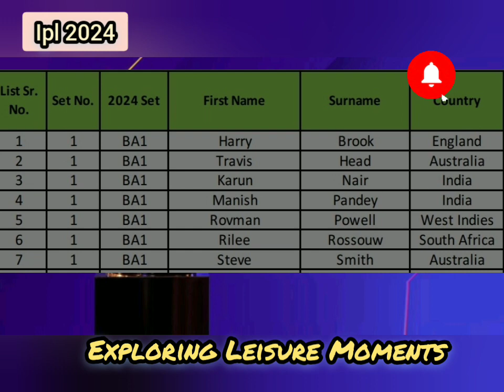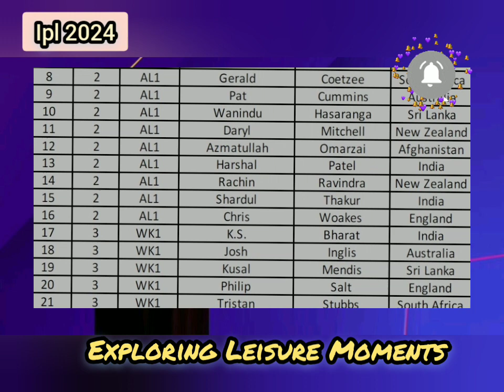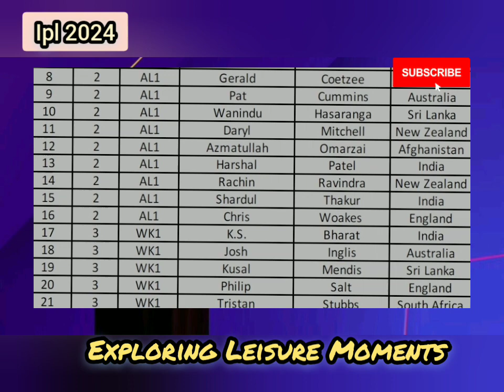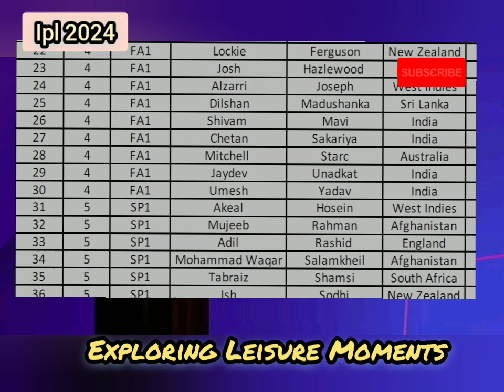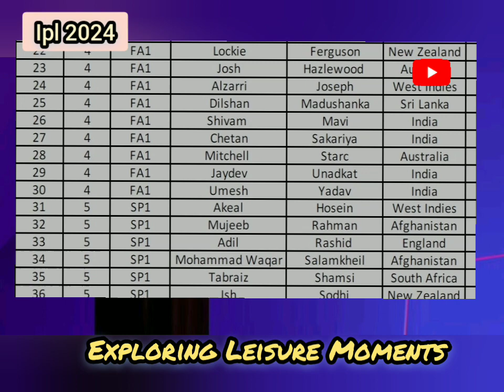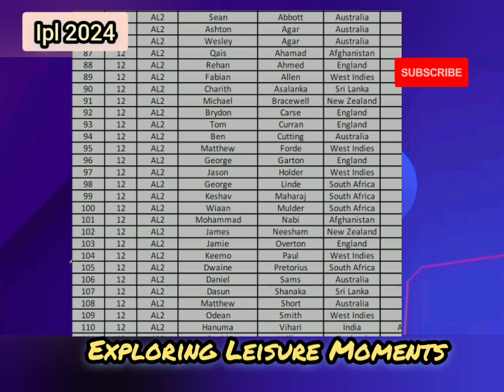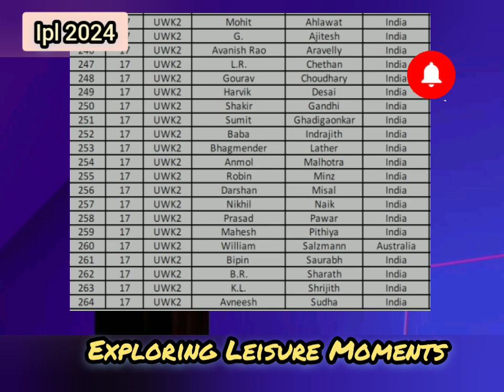IPL Auction 2024 || All Set Details || Head, Coetzee, Inglis top gainers || Players going unsold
All Set Details
Head, Coetzee, Inglis among high gainers
Which players going unsold?

Auction Date - 19th December 2023
333 players under hammer

Please subscribe our channel ♛♚ Exploring Leisure Moments ♚♛ using below channel link for more exciting videos on various categories like Technology ​🧑‍💻, Books ​📚​, Sports 🏏, Music 🎵, Travelogue ✈, Festivals 🎄, Gaming 🎮 , Cooking 🍵 and so on and make even your leisure time worthy!!!